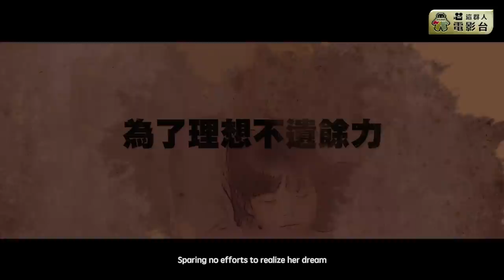這群人 TGOP │超瞎電影翻譯 Part 4 feat. 館長、千千、頑Game 、健人蓋伊、魔王家豪【偽預告片系列】Super Lousy Movie Translation Part.4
旁白 : 頑GAME-鐵牛
特別來賓 : 館長/許家豪/頑GAME-鐵牛 華森/千千/健人蓋伊

群人電影高峰會！2019新片報你知！
超瞎電影偽預告第四彈登場！
以假亂真！各大戲院好評不上映中！